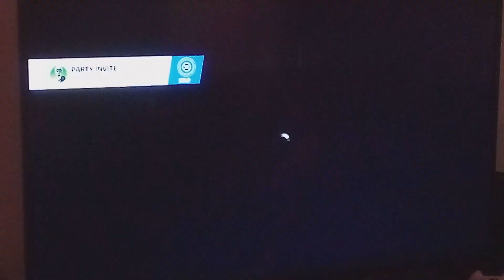fortnite Season 2 Mega Teaser Video! Official FortniteMega Chapter 4 Season 2 teaser video!